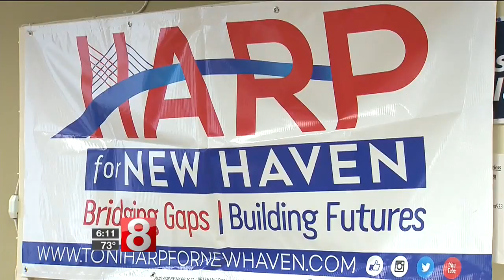Senator Blumenthal endorses New Haven Mayor Toni Harp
New Haven Mayor Toni Harp received an endorsement on Saturday from Connecticut's senior Senator.